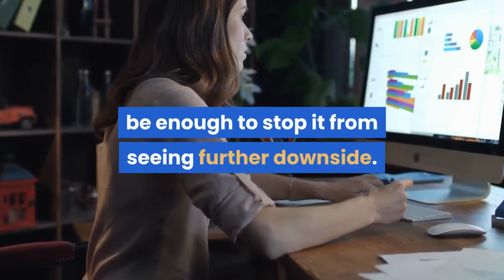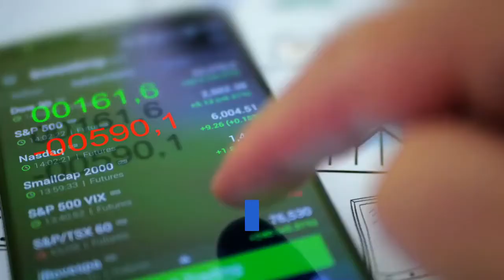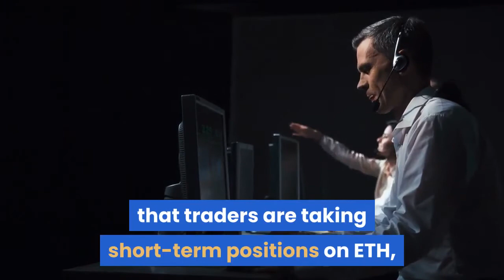Ethereum Could Soon Plummet 20% Against BTC; Here’s Why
Ethereum has been woefully underperforming Bitcoin over the past few days, with the cryptocurrency’s USD pair fast approaching a crucial “last-ditch” support level could catalyze a massive downtrend – should it be broken below. The weakness ETH has seen against both USD and BTC has come about despite it incurring massive fundamental growth. The cryptocurrency has seen its daily transaction volume rocket to its 2017 highs, with the explosively popular DeFi trend directing massive user inflows to the ETH blockchain. This has created a divergence between Ethereum’s technical and fundamental strength. Analysts don’t believe that the fundamental growth seen in recent weeks will be enough to stop it from seeing further downside. One analyst is now calling for a 20% decline against its Bitcoin trading pair. This weakness could be compounded by a massive influx of tokens into exchange wallets, signaling that investors are prepared to offload their Ethereum holdings if it makes any big near-term movements. At the time of writing, Ethereum is trading down roughly 1% at its current price of $224. This is around the price level at which it has been trading over the past day. It has posted a similar loss against its Bitcoin trading pair, currently trading at 0.0245 BTC. Its decline over the past couple of days has caused it to break firmly below the trading range that it has been caught within over the past several weeks. This range exists between $230 and $250 on its USD trading pair, and the sustained decline beneath its lower boundary seems to indicate that it may be forming a mid-term downtrend. Ethereum’s current weakness is also well-pronounced while looking towards its BTC trading pair. One analyst recently put forth a chart showing that it may soon decline by over 20% due to its posting a rejection at the upper boundary of a triangle formation. One data analyst recently observed that cryptocurrency exchange Bitfinex had seen a massive rise in the amount of Ethereum on the platform. This seems to indicate that traders are taking short-term positions on ETH, with a goal of exiting their positions should it push any higher in the near-term.